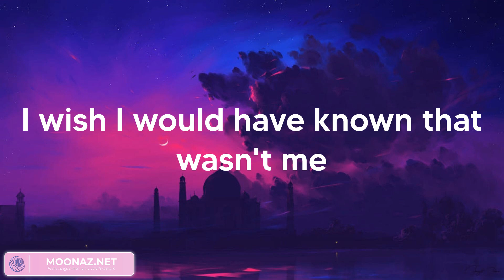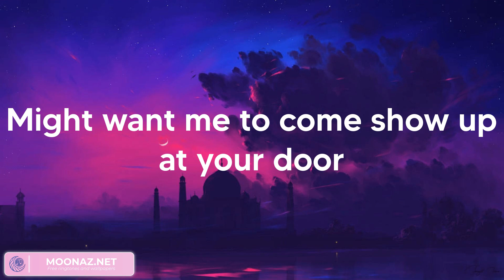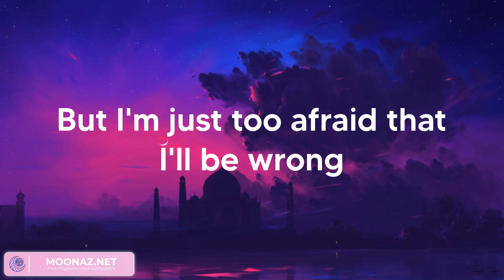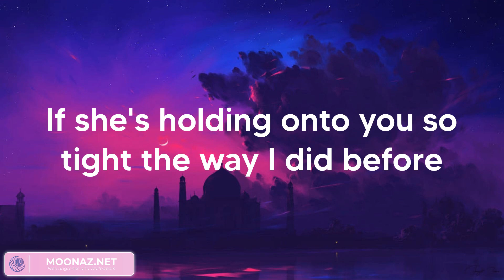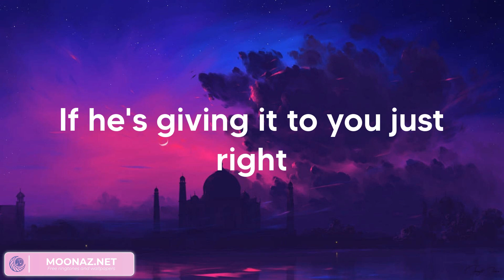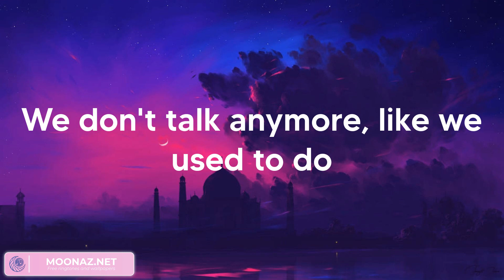Charlie Puth - We Don't Talk Anymore (feat. Selena Gomez) (Lyrics)